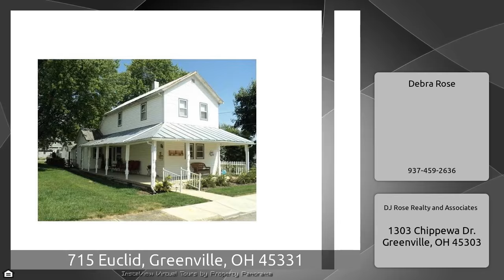715 Euclid, Greenville, OH 45331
The Virtual Tour for the property at 715 Euclid, Greenville, OH 45331 selling for $74,900 Other homes for sale by Debra Rose of DJ Rose Realty and Associates 3 Bedroom 2 story home with wrap around porch. Whirlpool tub. Gas heat and central air. 3.5 car garage with water and exterior sitting area. Utility bldg.